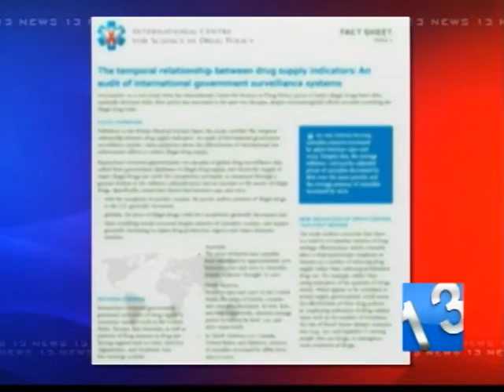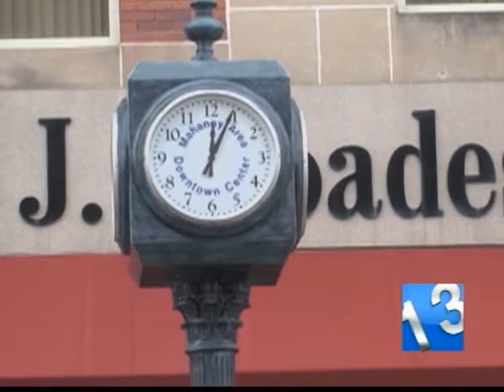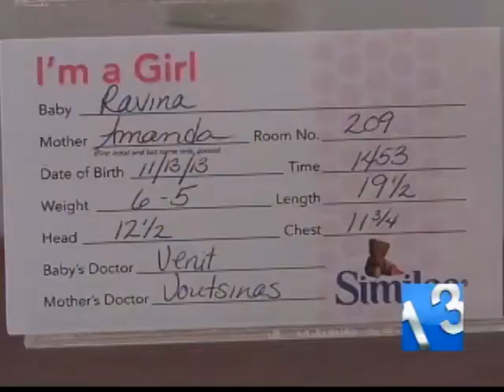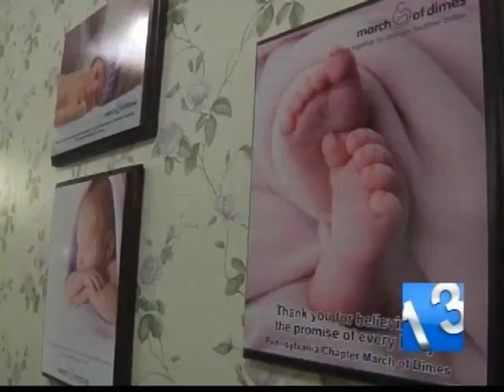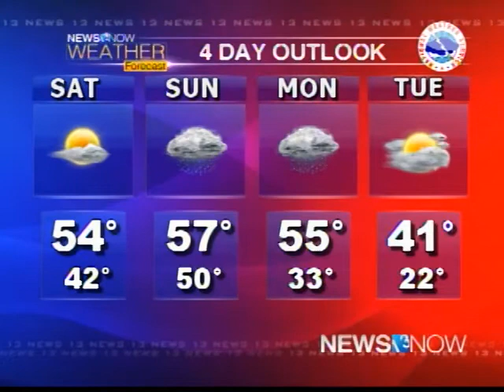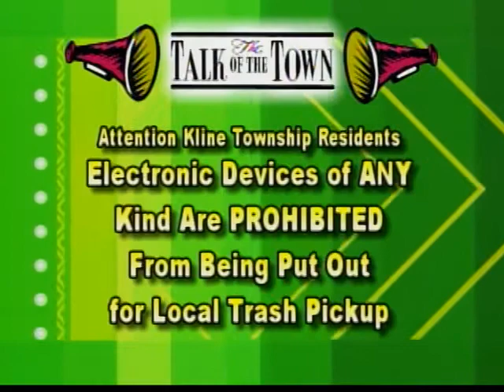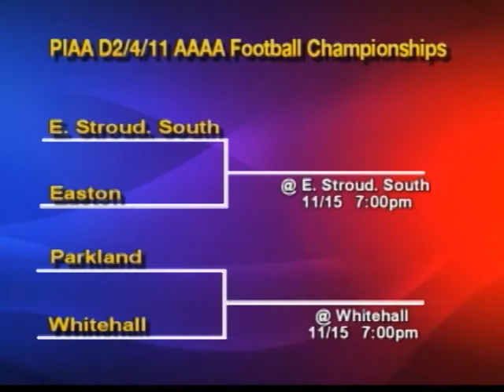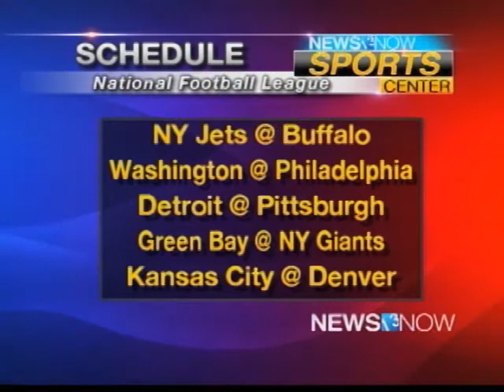SSPTV / News 13 - Friday, November 15, 2013